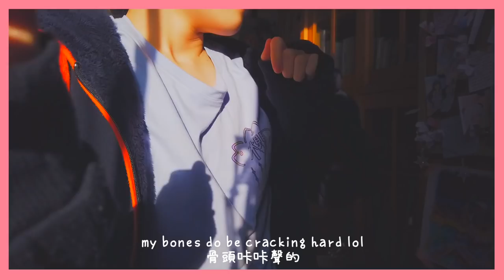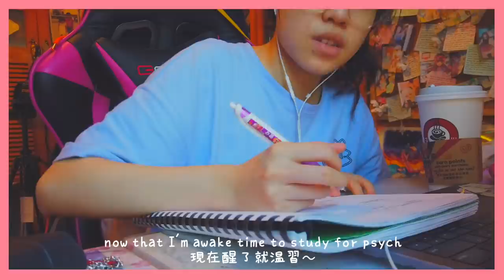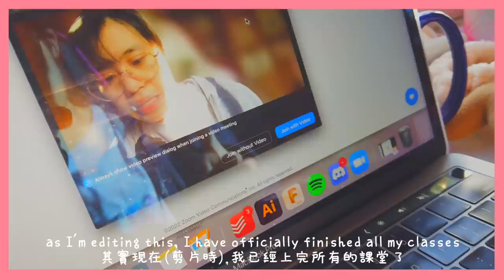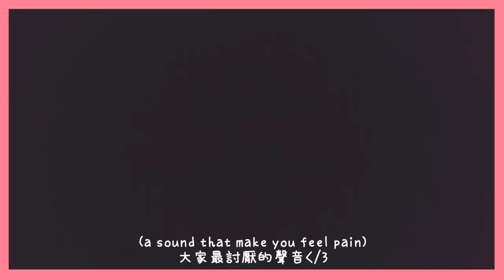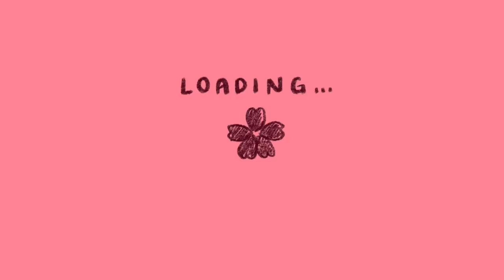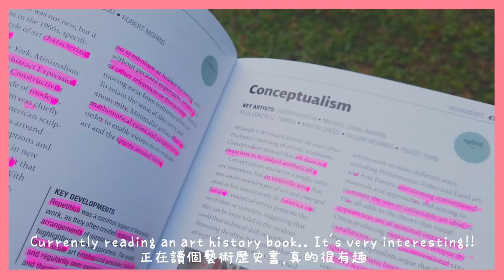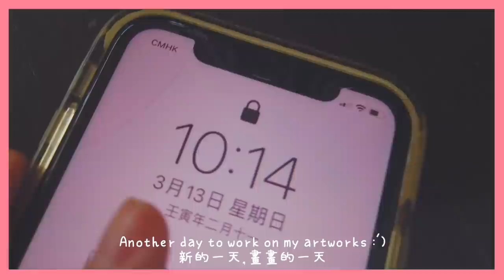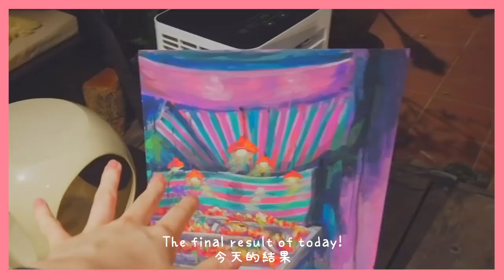Art student grind (IB exhibition!) 🎨✨ | sakuvlog ep.11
Another hectic week of high school o_o;; (好像打錯了字幾次抱歉哈哈哈)

Finishing 3 artworks in my last week leading up to my IB art exhibition + a lot of other assignments (as typical of the IB student life)! This year my art exhibition was online due to the pandemic (big sad), I'll probably be making a video about my exhibition in the future :-)

🌸 FAQS
Name? | Veda (pronounced vay-dah). My nickname is Saku!
Age + nationality? | Oct 04' liner (do the math!), born and raised in Hong Kong :)
Languages? | Mother tongue is cantonese, most comfortable in english, fluent in mandarin and intermediate in Japanese (N3 JLPT)!!
What app do you use? | Procreate for drawing and animating (Ipad pro 12.9 inch 3rd gen), final cut pro x for editing (macbook pro 13 inch)
What procreate brushes do you use? | I mostly use 6B pencil + narinder pencil for graphics and lineart, and I use flat brush and nikko rull for painting
What camera do you use? | A mix between my iphone 11 and the DJI pocket
🏷 HASHTAGS + KEYWORDS
art student vlog / ib student vlog / ib exhibition / ib art / international baccalaureate / visual arts / high school / high school vlog